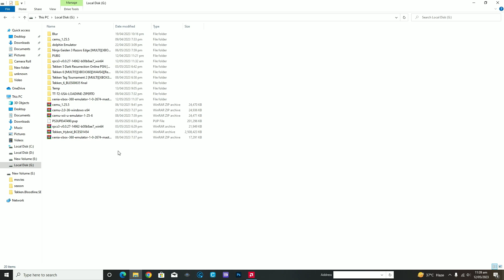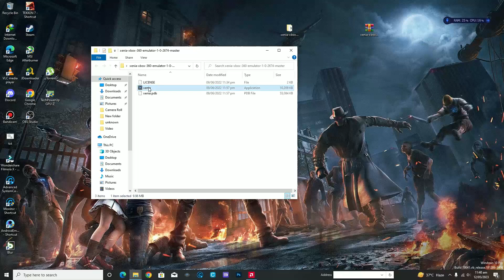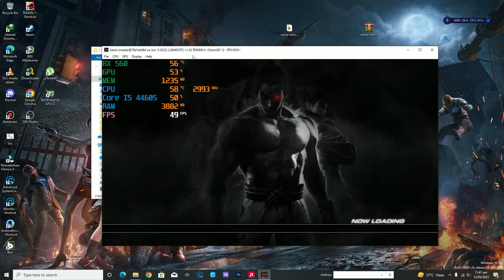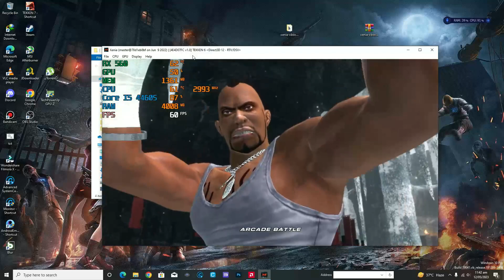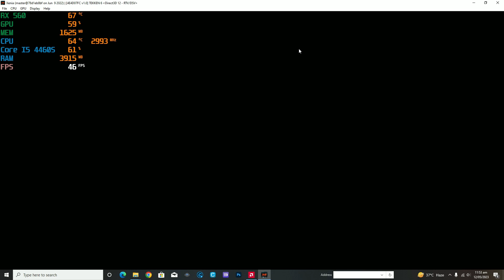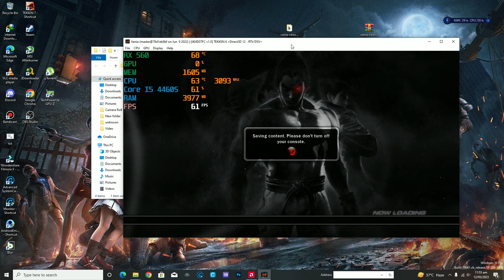Xenia emulator Full setup guide for Low End Pc Tutorial 2023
Project Origin
The project began when I (@benvanik) was between jobs and wanted to hack on something fun. I’d picked up some region-locked Japanese games when I was visiting Tokyo and was frustrated I couldn’t play them on my 360, so I started researching the 360 homebrew scene. I’d previously written a PlayStation Portable emulator and enjoyed it, noticed no one was playing with a 360 emulator, and thought ‘what the hell’. Since then it’s been an on-again off-again project done in my spare time when bored (or when @gibbed has some time and gets me excited).

System :   Intel(R) Core(TM) i5-4460S CPU @ 2.90GHz   2.90 GHz
 RAM     :    10GB DDr3 1600 MHz
GPU       :     RX 560 2gb DDr5 128bit